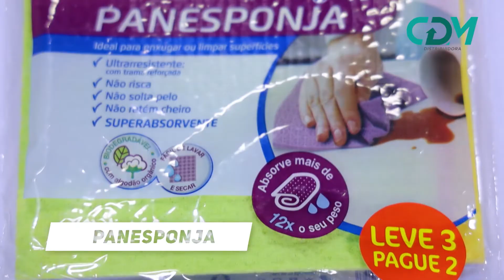Programa Mandou Bem 17 - 1º Bloco (05.07.2020)